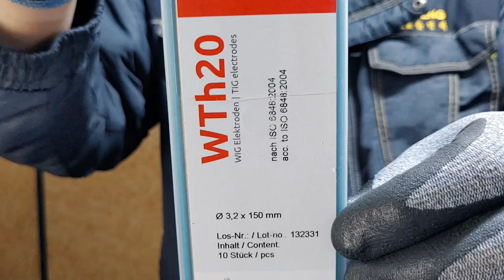용접 aluminum welding ※ 알루미늄 용접 및 준비 ※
알루미늄 용접을 하기 위해서 전체적으로 알아보아야 할 사항 및 작업 방법을
알아 보겠습니다.